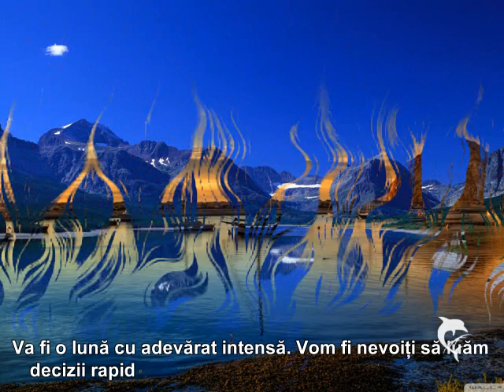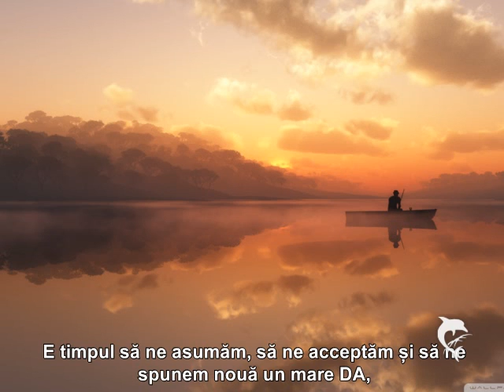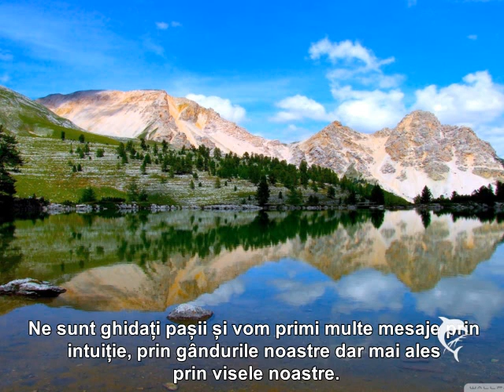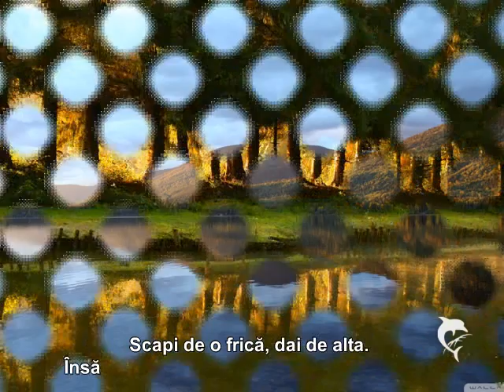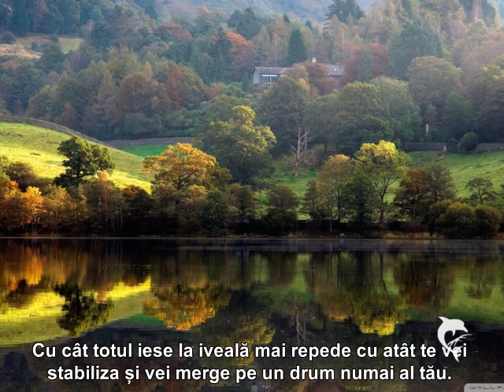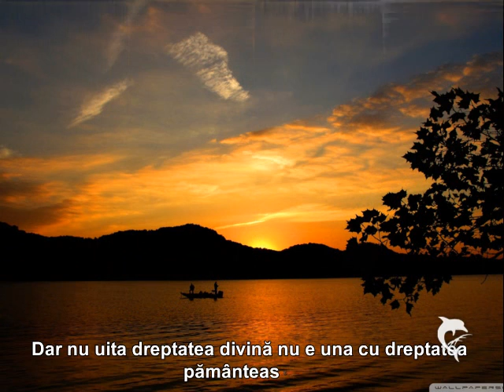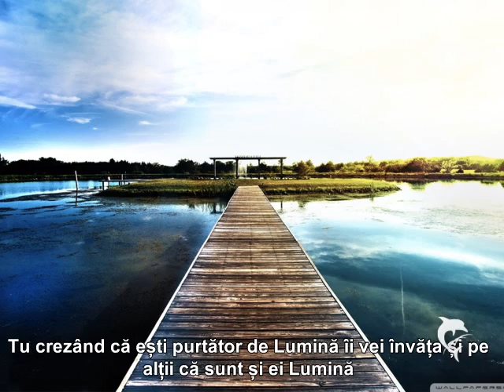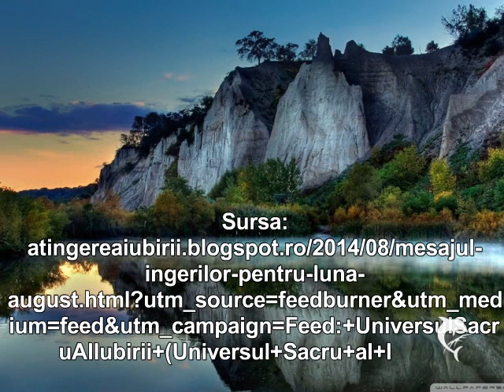MESAJUL ÎNGERILOR PENTRU LUNA AUGUST 2014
”Tu iubindu-te, prin exemplul tău, îi vei ajuta și pe alții să se iubească și să lase iubirea să curgă în viața lor. Tu crezând că ești purtător de Lumină îi vei învăța și pe alții că sunt și ei Lumina și uite așa ne vom uni, vom crea unitate și vom ajuta ca în viața noastră lucrurile să se schimbe, să apară oportunitățile și oamenii de care avem nevoie. Schimbarea în viața ta o faci tu și e de datoria ta să fii un exemplu pentru alții. Nu mai aștepta ca alții să te schimbe, nu mai aștepta ca alții să îți arate calea, calea ești tu. Ești un înger pământean pregătit să aducă Lumină și Iubire în această lume. Aceasta e lecția pe care e necesar să o învățăm cu toții, mai ales în această lun.
Așa să fie și așa este!”
Autor și postare Delia Mureșan
Sursa:  atingereaiubirii.blogspot.ro/2014/08/mesajul-ingerilor-pentru-luna-august.html?utm_source=feedburner&utm_medium=feed&utm_campaign=Feed:+UniversulSacruAlIubirii+(Universul+Sacru+al+Iubirii)
Muzica:  ”625 hz Kidney Function” Body Healing Tones